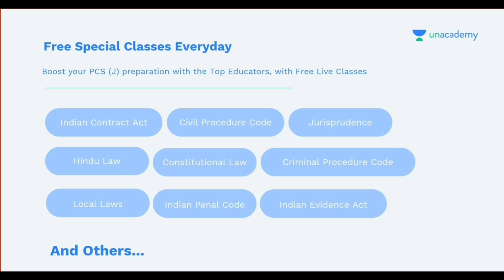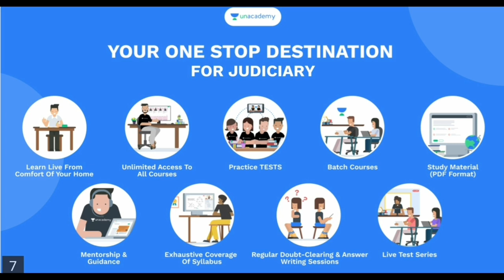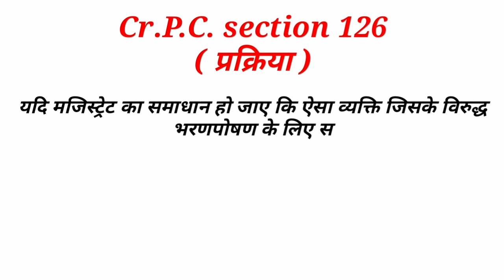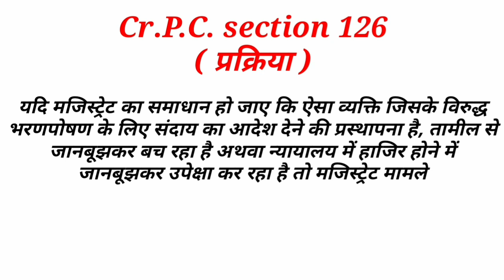125 Crpc में कितना नोटिस भेजने के बाद Ex party order होता है | Maintenance case| भरण पोषण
use code - ASRI10

पत्नी यह सिद्ध नहीं कर पाई कि पति दहेज मांगता है तो इस वजह से सर्वोच्च न्यायालय ने खारिज किया पत्नी का भरण पोषण का केस 👇👇👇

आपकी सलाह

👉🏻 Divorce लेना चाहते हो तो ये वीडियो जरूर देंखे पति ने कैसे उस पत्नी से Divorce लिया जो ना साथ रहने को तैयार थी ना ही divorce देने को

👉🏻 झूठा केस करने वाली पत्नी पर पति ने ऐसा केस किया कि पत्नी को सबक मिल गई और पति के शर्तो पर समझौता करना पड़ा

👉🏻 बिना Divorce के दूसरा शादी किया पति ने पत्नी को इस बात के सबूत भी मिल गये लेकिन पत्नी चाह कर भी कुछ नाही कर पायी

👉🏻 झूठा केस करने वाली पत्नी पर ऐसा केस किया कि पत्नी को माननी पड़ी सारी बारे

👉🏻 पति को Divorce भी मिला पत्नी का झूठा 498A और मेंटेनेंस केस भी खारिज हुआ और एक पैसा नही देना पड़ा

कैसी पत्नी गुजरा भत्ता नही ले सकती / पति पत्नी को गुजारा भत्ता देने से कैसे बचें ?

Best book for hindu marriage act ( bare act ):-

Best book of IPC in hindi ( bare act ) :-

Best book of IPC  :-

Criminal Major act book

Best book of Crpc in hindi  :-

Best book for Constitution of India in hindi :-

My mic for youtube video recording Boya M1 :-

My phone Samsung M30s :-

Mobile stand